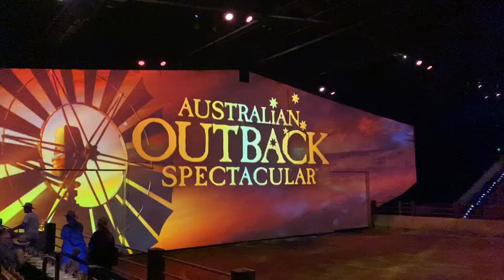Australian Outback Spectacular - Gold Coast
The Australian Outback Spectacular is an Australiana dinner and show package featuring many Australian animals, songs and bush tucker. The show is located between Warner Bros. Movie World and Wet'n'Wild Water World at Oxenford on the Gold Coast.